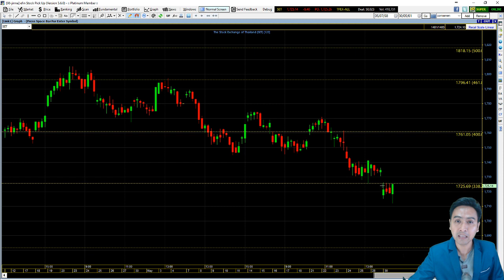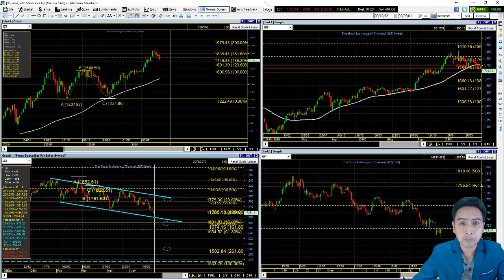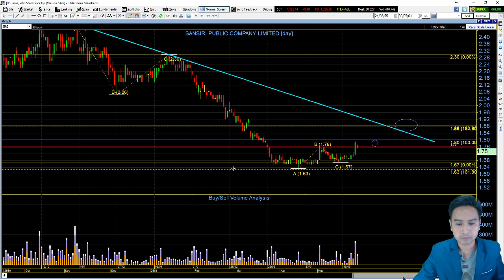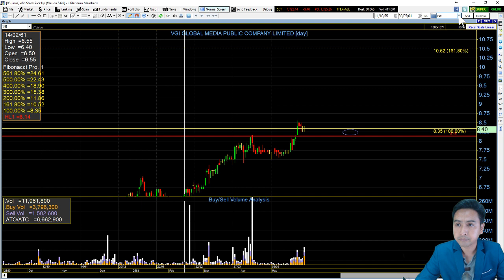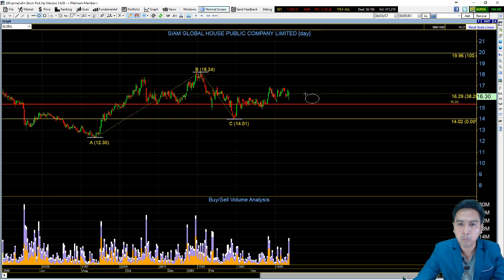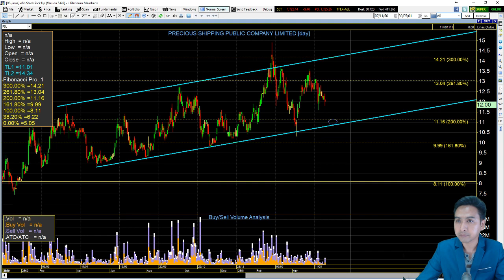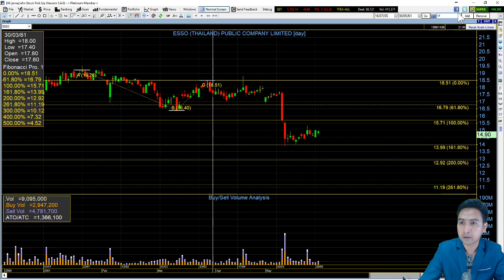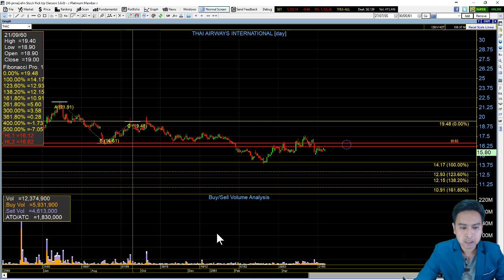set index พฤหัส 31 พค. SIRI, EPG, VGI-W1, SCC, GLOBAL, PSL, PTT, ESSO, IVL, CHG, THAI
HOT: SIRI, EPG
HighVolume: VGI-W1, SCC, GLOBAL, PSL, EPG
FBrequest: PTT, ESSO, IVL, CHG, THAI
Fanpage: เล่นพื้นฐาน อ่านเทคนิค
Official line: @systemtrade